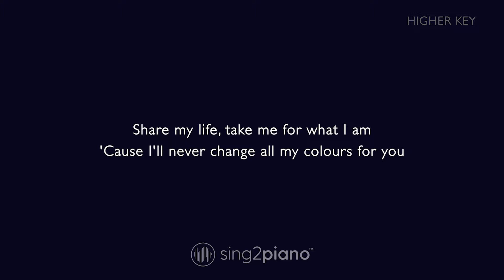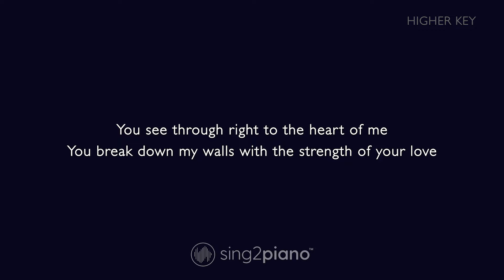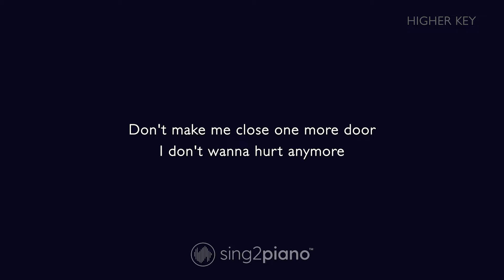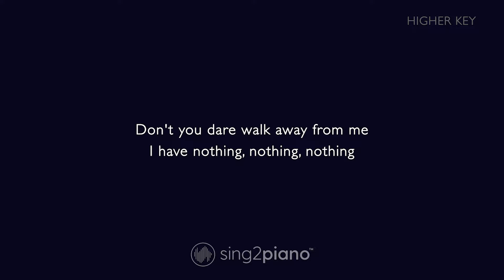Whitney Houston - I Have Nothing (Higher Key) Karaoke Piano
Whitney Houston - I Have Nothing (Karaoke Piano | Higher Key +2) Best male key.

Don't forget to sing2piano and share your creations!

✘ Version Notes ✘
This song is in 6/8, quarter notes = 76bpm. This higher key is A.

✘ Lyrics ✘

Share my life, take me for what I am
'Cause I'll never change all my colours for you
Take my love, I'll never ask for too much
Just all that you are and everything that you do

I don't really need to look very much further
I don't wanna have to go where you don't follow
I won't hold it back again, this passion inside
Can't run from myself, there's nowhere to hide

If I don't have you, you, you, you, you

You see through right to the heart of me
You break down my walls with the strength of your love
I never knew love like I've known it with you
Will a memory survive, one I can hold on to

I can't run from myself, there's nowhere to hide

Don't walk away from me, no
If I don't have you, oh, ooh, ooh